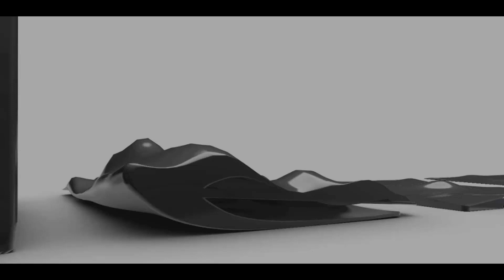World of Warcraft: Porážka nad Legii, Alliance Epilogue – Legend Xytralax - Český dabing".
Počáteční logo Leg Xyt můžete přeskočit na začátek videa:   ⧹╲-((( 0:20 )))-╱⧸

Děláme vám radost, a proto pro vás tvoříme ta nejlepší videa s českým dabingem.
Jsme nekomerční nevýdělečná komunita: Legend Xytralax pro Dabing portál.

Podrobnosti
Legend Xytralax pro Dabing pro vás v českém dabingu uvedl
Legend Xytralax název: World of Warcraft – Porážka nad Legii, Alliance Epilogue
Originalni název: World of Warcraft – Defeat of the Burning Legion: Alliance Epilogue

Info
Vítězství hrdinů Aliance nad Burning Legion je sladké, ale zdá se, že zprávy o činnosti skřítků v Silithus naznačují, že problémy nepřestaly. Zažijte začátek tohoto vyvíjejícího se příběhu v patch 7.3.5.

Další videa nalezneš na našem Oficiálním webu Legend Xytralax pro Dabing.

Discord komunitní skupina Legend Xytralax pro Dabing.

Upozornění
Do tohoto videa jsme pouze dodělali český dabing,
nechceme někomu brát jeho obsah vlastnictví autorské práv.
Na daném videu nejsme, jen jsme převedli video do českého dabingu!

Převod do českého dabingu: Legend Xytralax pro Dabing
Hlasové prvky nahrazené: Českým dabingem

Video ve prvky: Původní
Obrazové prvky: Původní
Hudební prvky: Upravené
Zvukové prvky: Upravené

Vedoucí projektu: Archerry

Úprava videa: Archerry

Překlad: Archerry
Zvukař: Archerry

V českém znění dabovali…

Dabing: Archerry - Všeobecní Dabing,
Dabing: xXx
Dabing: xXx